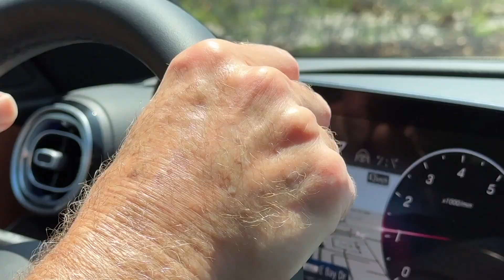LARGO CITY MANAGER RETIRING AFTER 43 YEARS